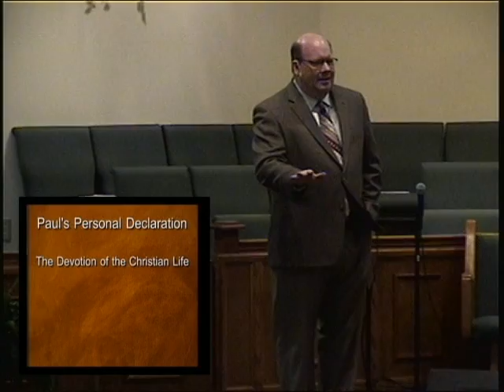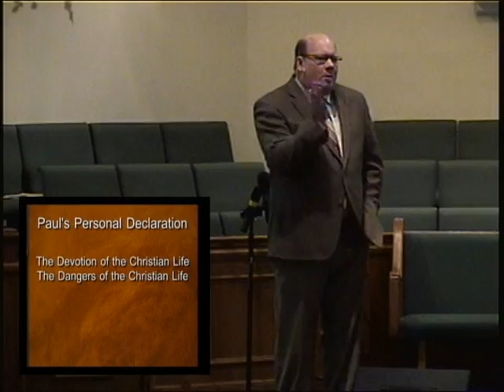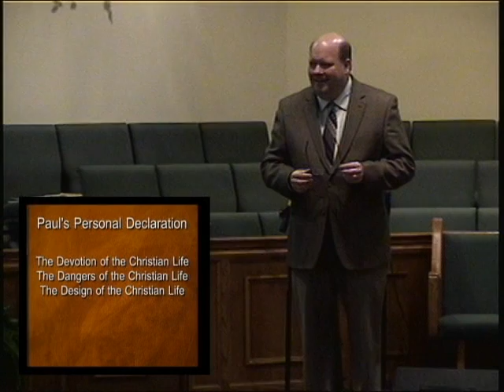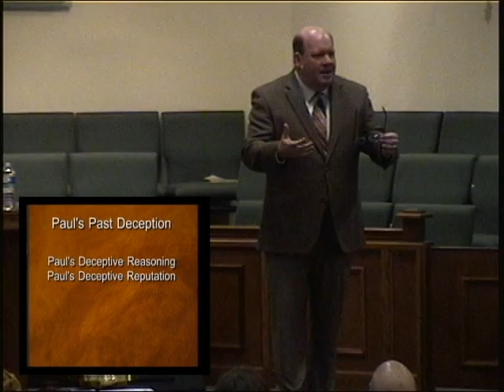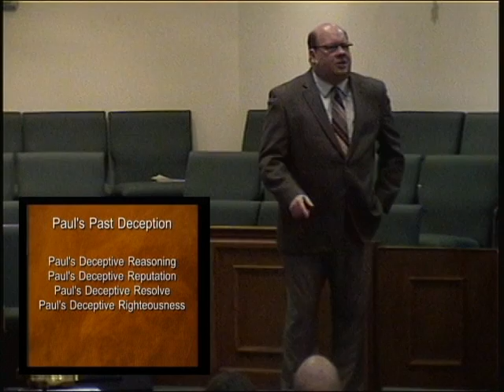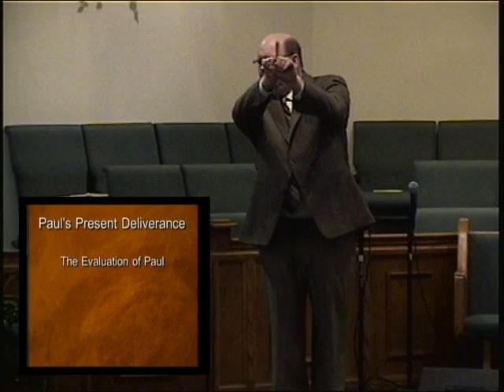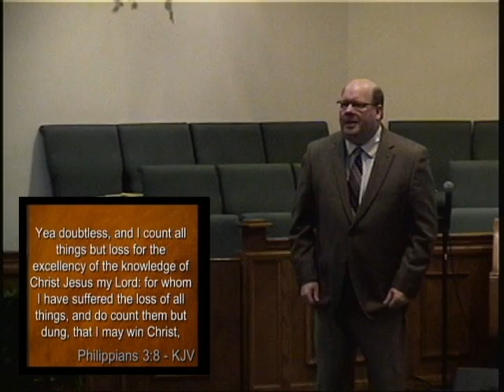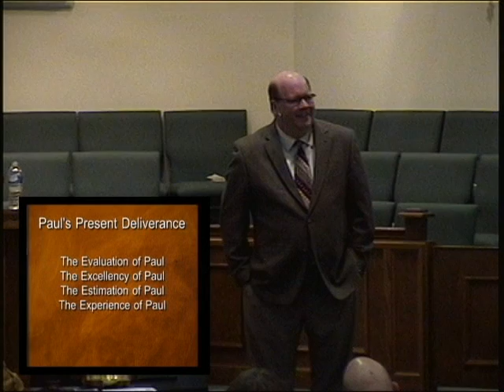Phil 3 1-9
Here the apostle Paul describes the devotion, dangers and design of the Christian life.  He speaks of his deceptive reasoning, reputation, resolve and righteousness.  All of these counted for nothing.  In the end we see how Paul's personal evaluation leads to his eventual deliverance.